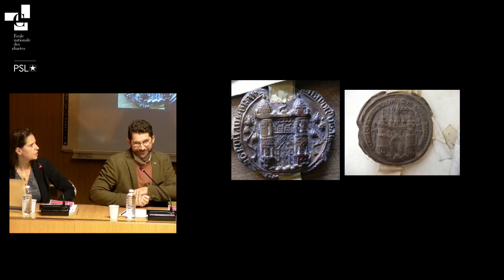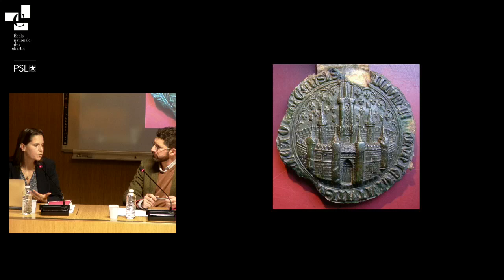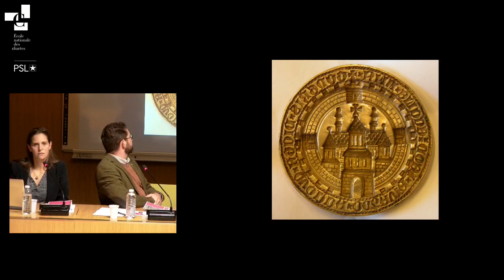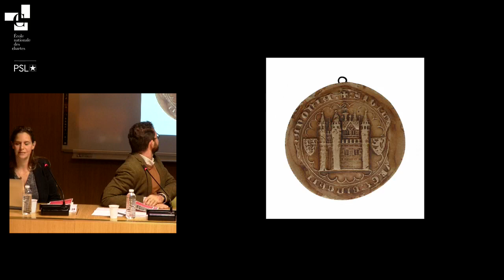Imago urbis : les sceaux de villes au Moyen Âge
Lorsque, dans la seconde moitié du XIIe siècle, les villes d’Europe septentrionale acquièrent un statut juridique, elles se dotent d’un sceau et doivent choisir une image pour définir leur identité. Parmi les nombreuses représentations auxquelles les villes ont recours, l’architecture tient une place majeure. Le vocabulaire formel utilisé remonte parfois à l’Antiquité, mais dans certains cas les graveurs sont capables de mettre au point des portraits urbains singuliers répondant efficacement à un programme. Ce dernier met en images des concepts comme l’identité collective, les rapports d’autorité ou même la liberté communale. L’auteur entreprend ici de replacer le sceau de ville dans le contexte de sa création, qu’il soit politique, artistique ou sociologique.

Conférence par Ambre Vilain, auteur de l'ouvrage "Imago urbis : les sceaux de villes au Moyen Âge" publié aux éditions du CTHS, avec Laurent Hablot, donnée à l'École des chartes, le 29 novembre 2018.